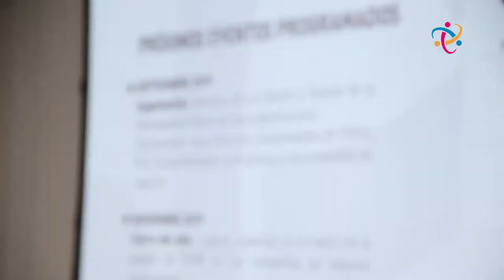FEMS - Foro Ejecutivo de Mujeres en Seguros - Programa Ganar-Ganar 4 de 4 - CIERRE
Jornada de presentación del “Programa Ganar-Ganar, la igualdad de género es buen negocio”, de ONU Mujeres, realizada por FEMS, Foro Ejecutivo de Mujeres en Seguros, el 17 de julio de 2019.
Video del cierre del evento, a cargo de María Laura Leguizamón , Directora de Estudio de Comunicación Argentina, y Directora de FEMS.